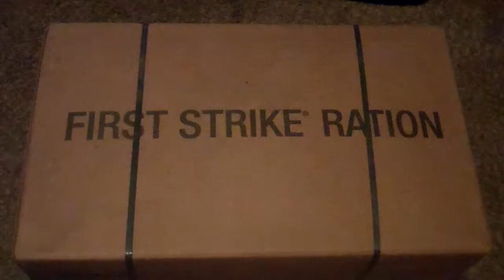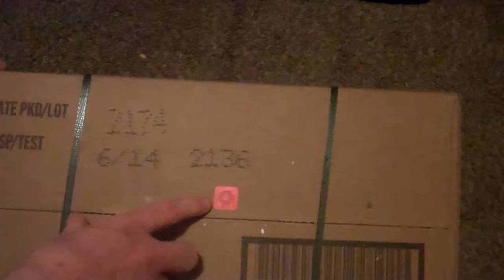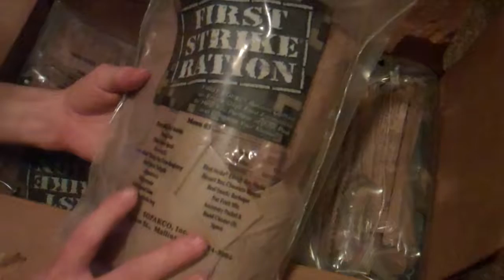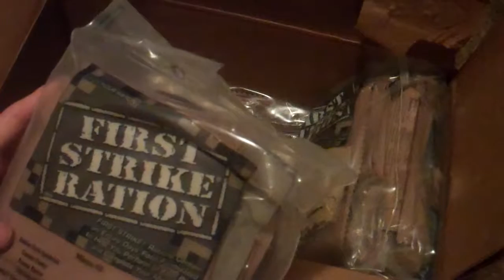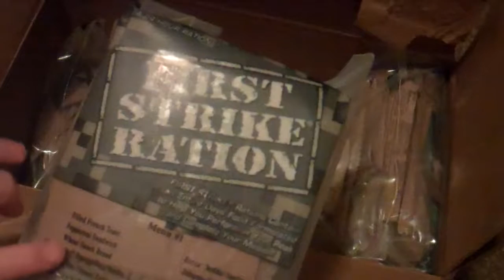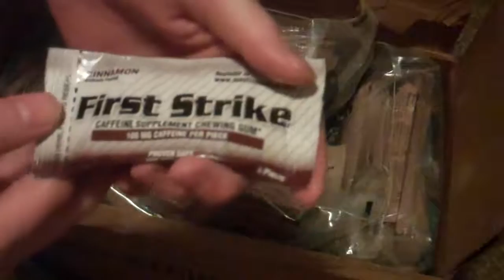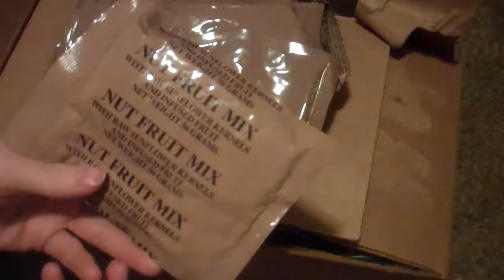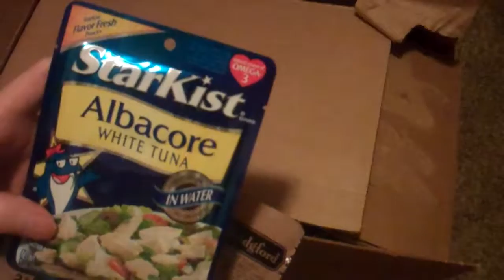First strike ration review